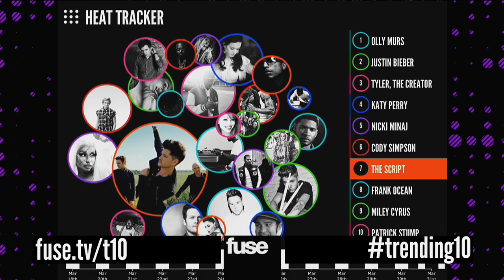Nicki Minaj Drops "Up In Flames" Music Video - Trending 10 (04/10/13)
Nicki Minaj breaks out motorcycles and pianos for her new music video for the Pink Friday: Roman Reloaded track "Up In Flames". And Tyga announces the release of Hotel California, featuring Lil Wayne, 2 Chainz, Rick Ross and Jadakiss.